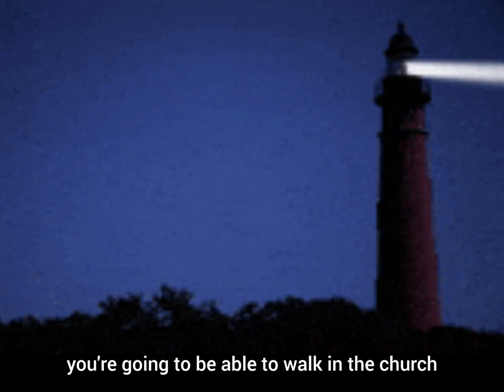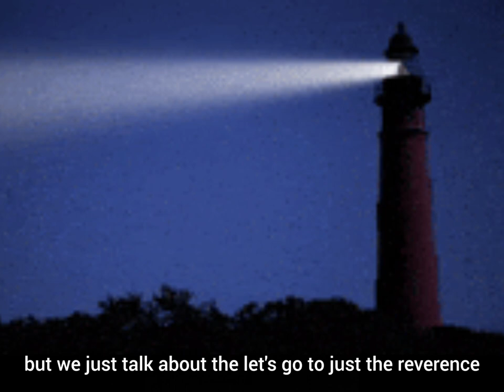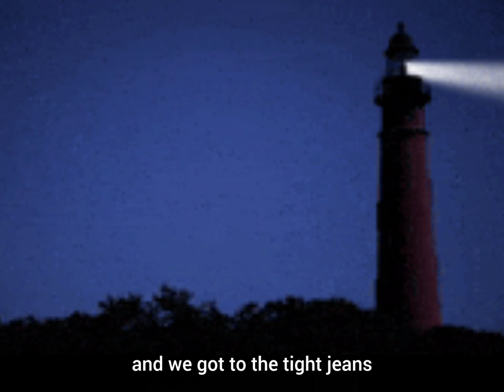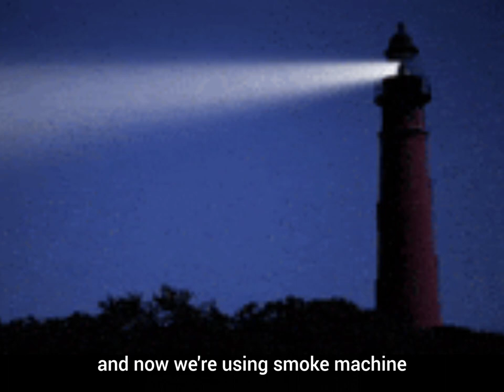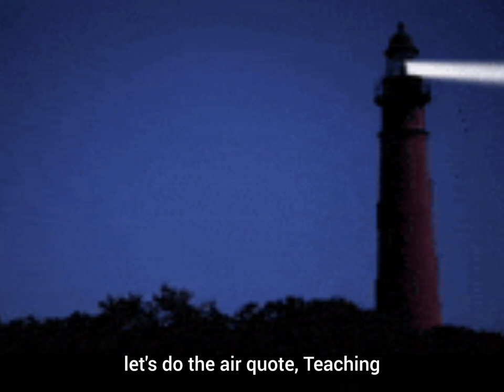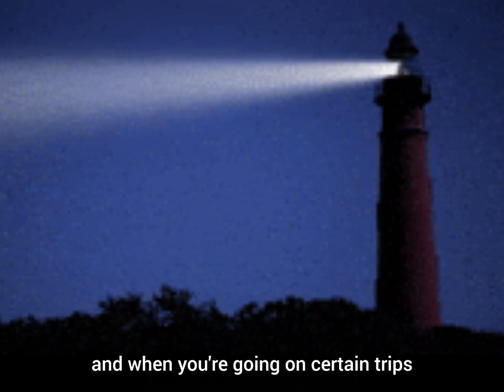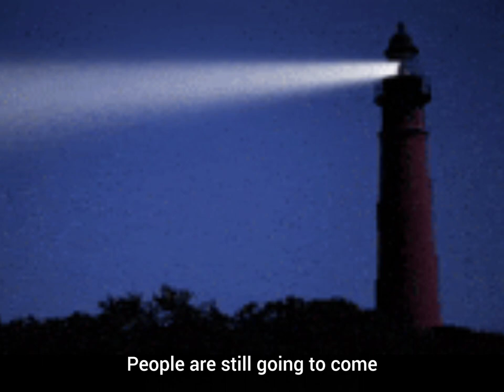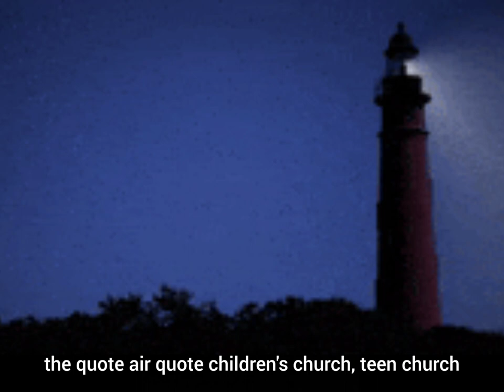This is a TEST- The Trial Run Before Hell Breaks Loose In The Church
It's not about the leaders but whether the sheep will continue to follow the wolf.

Musician: Xuxiao